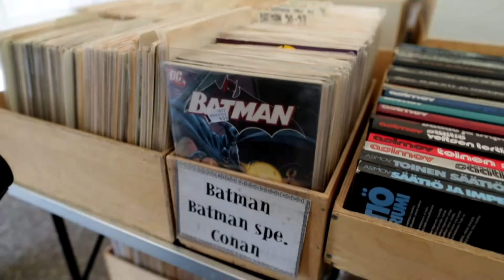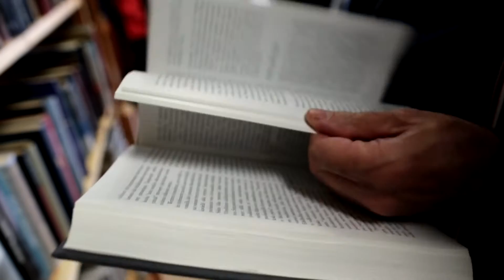Vanhan kirjallisuuden päivät 2015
Vanhan kirjallisuuden päivillä Sastamalassa. Sieltä kyllä bongaa joka kerta kaikkea jännää! 12 000 euron kirja ei tosin lähtenyt mukaan.

Musiikki:
Ville Nieminen